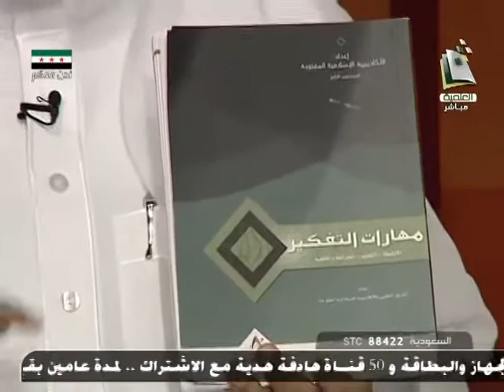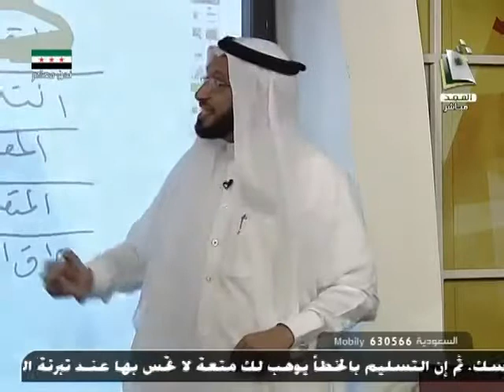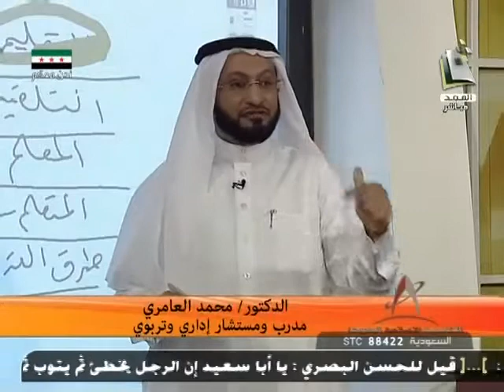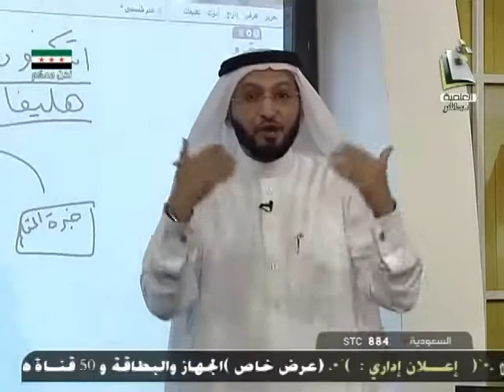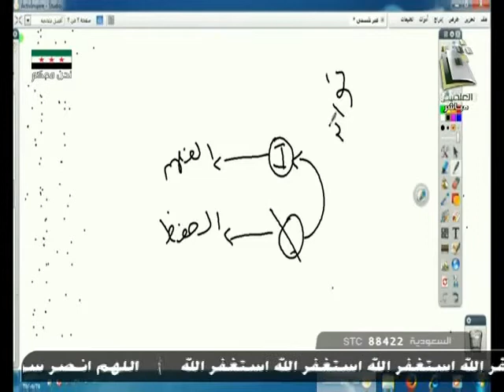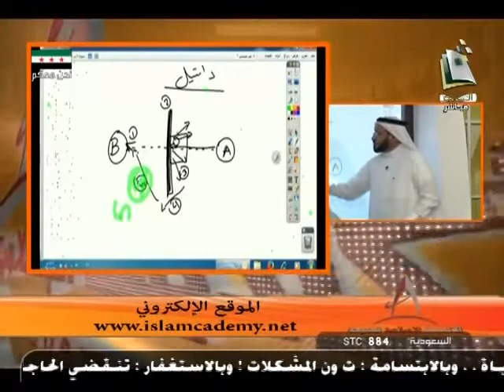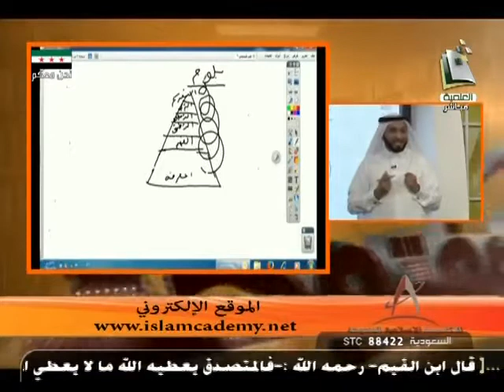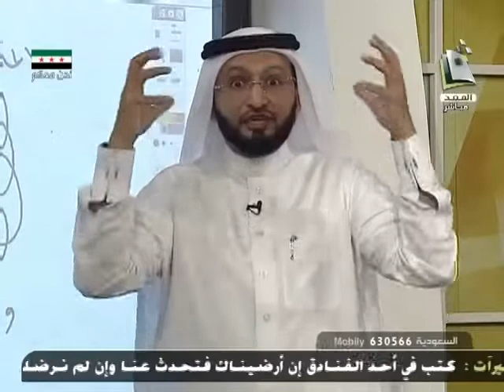الدكتور محمد العامري يتحدث عن مهارات التفكير part 7/10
يطيب لفريق العمل في مؤسسة مهارات النجاح للتنمية البشرية وشريك النجاح الإستراتيجي لها  الأكاديمية الإسلامية المفتوحة أن تقدم لكم تسجيل لدرس السابع من سلسلة دروس بعنوان مهارات التفكير يقدمها المدرب الدكتور محمد بن علي شيبان العامري ، المدرب والمستشار الإداري والتربوي .

و قد تم تصوير هذه الحلقة ضمن دروس محاضرات مادة مهارات التفكير في الأكاديمية الإسلامية المفتوحة والتي يقدمها المدرب الدكتور محمد العامري في الفصل الدراسي الثاني لعام 1435 هـ 2014 م .

وقد تم بث هذه الحلقة على الهواء مباشرة عبر قناة المجد العلمية ليلة السبت 29 مارس 2014م الموافق 28 جمادى الأولى 1435هـ وذلك في تمام 8.15 مساءً.

وقد تحدث المدرب الدكتور محمد العامري في هذا اللقاء عن المحاور التالية :

1-  أهمية مهارات التفكير في عمليات التعلم  ؟

2- الفرق بين التعليم والتعلم  ؟

3- مستويات التعلم عند ثورندائك ؟

4- النظرية التكرارية لداشيل  ؟

5- تطبيقات النظرية البنائية في إدارة عمليات التعلم ؟

6- مستويات المعرفةعند بلوم  ؟

7-  نظرية التعلم المعتمد على المعني لدافيد أورزبل  ؟

8- أهمية العناية بتعليم مهارات التفكير للمتعلمين من أجل زيادة كفائتهم وفاعليتهم في التعلم .

بإذن الله -سبحانه وتعالى- كل هذا سنتعرف عليه في خلال هذا اللقاء الذي ندعوكم لمتابعته .

و للمزيد من المعلومات عن الأكاديمية الإسلامية المفتوحة يطيب لنا دعوتكم لزيارة موقع الأكاديمية والتعرف على أنشطتها عبر الرابط الأتي :

و للمزيد من المعلومات عن مؤسسة مهارات النجاح للتنمية البشرية يطيب لنا دعوتكم لزيارة موقع مهارات النجاح للتعرف على أنشطتها التدريبية والاستشارية :

و للمزيد من المعلومات عن المدرب والمستشار الإداري والتربوي الدكتور محمد العامري ندعوكم لزيارة الرابط الأتي :

كما يطيب لنا في مؤسسة مهارات النجاح للتنمية البشرية أن نتقدم بالشكر أجزله والتقدير أجله لفضيلة الشيخ الدكتور راشد الزهراني مدير عام الأكاديمية الإسلامية ولسعادة الأستاذ سعيد الكثيري مدير الأكاديمية الإسلامية المفتوحة ولجميع طاقم التصوير وفريق العمل في الأكاديمية لجهودهم المميزة والاحترافية والتي نسأل الله أن يجزيهم عنها خير الجزاء .

متمنين لكم دوام التوفيق والنجاح والشعور الدائم بالسعادة في الدارين .